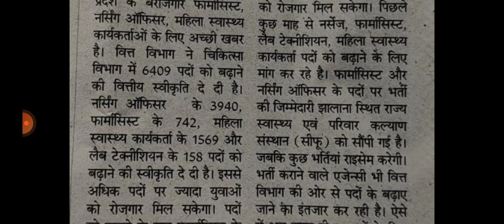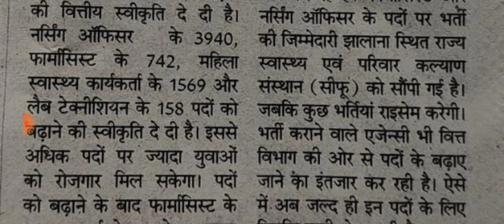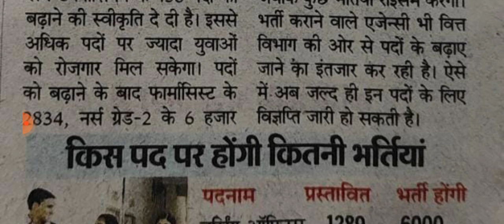staff nurse vacancy 2022. nursing officer vacancy। pharmasist vacancy।anm vacancy। rajasthan gnm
staff nurse vacancy 2022. nursing officer vacancy। pharmasist vacancy।anm vacancy। rajasthan gnm vacancy। rajasthan staff nurse recruitment